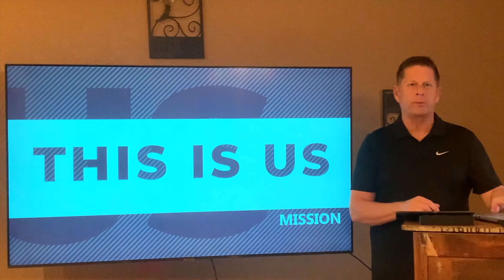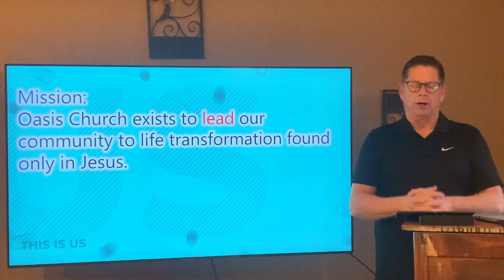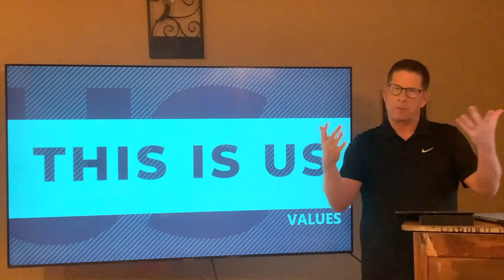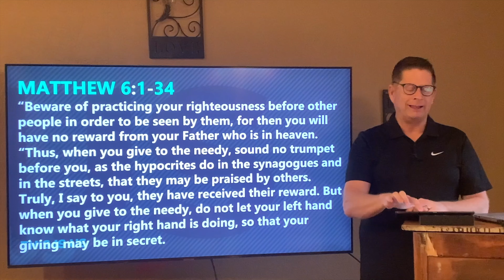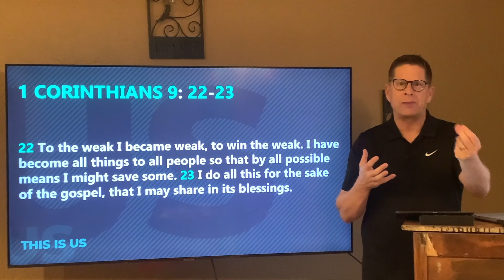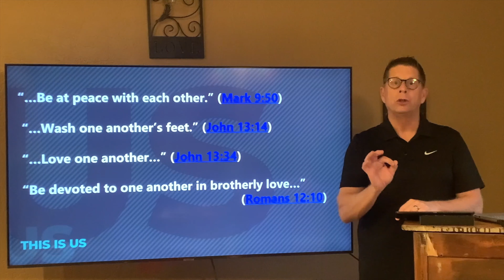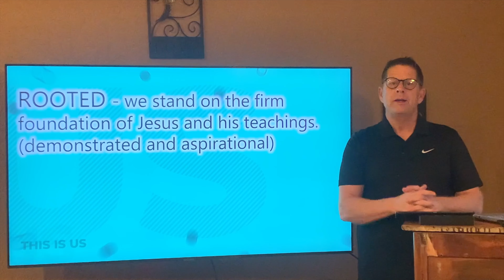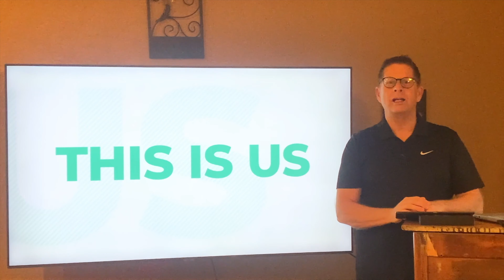Oasis Church Online 01/24/21 10:30AM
Pastor Bob host the sermon series This Is Us: Values